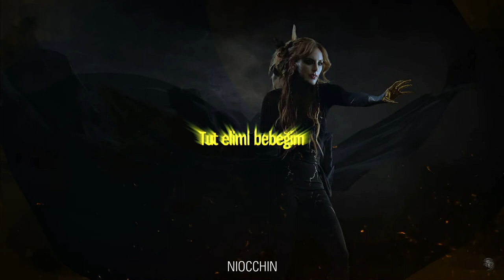Nobody's Wolf Child - The Devil's Gold [ Türkçe Çeviri ]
A big thank you to Nobody's Wolf Child for allowing me to translate and publish this song. Perfect song! A complete masterpiece!

Concept: Nobody's Wolf Child
Director: Chris Jones (Preston Street Films)
Creative/Art Director: Jonny Taylor-Horne (Studio All Saints)
Photographer: Mike Evans
Wardrobe Stylist: Emma Lightbown
Make Up Artist: Jenny Morrell
Hair Stylist: Diego Miranda

Written by Nobody's Wolf Child
Produced by Matthew Parisi

The Devil's Gold

He brings me things
Too hot to be sold
All of these jewels
Fortunes untold
I take it all

Then he said
Give yourself
Love is dead
Kill yourself

Take my hand baby
Blood on the walls
Love in the air
Fire on my skin
Burning within

Down to the bone
I'm sold
Down with my angel wings
I'm pure desire

I tried to resist
He had me by the wrist
He diamond and pearled
This ugly old world

Then he said
Forgive yourself
Love is dead
Kill yourself

Hold on tight [hold on tight]
Embrace the night [get it right]
Fall

No touch like mine
Death on your kiss
Fire in the fist

Looks like gold to a fool [Witch Witch]
If truth be told, Am I so cruel?

It's me who comes when you call